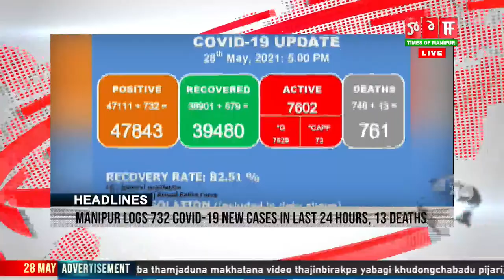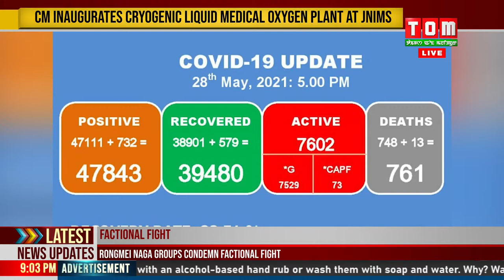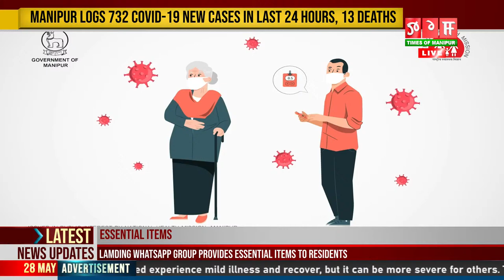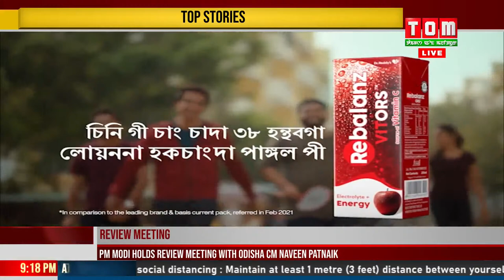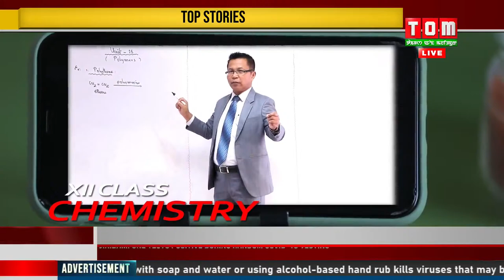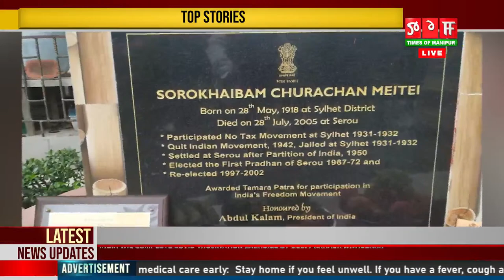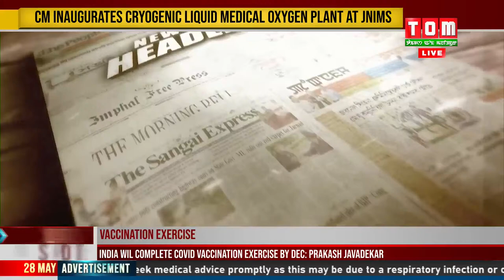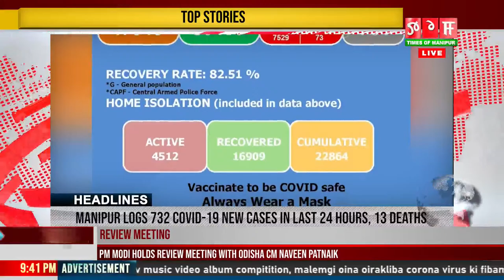LIVE | TOM TV 9:00 PM MANIPURI NEWS, 28 MAY 2021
TOM TV 9:00 PM MANIPURI NEWS, 28 MAY 2021
NEWS ANCHOR: ASHAPRIYA LOUREMBAM